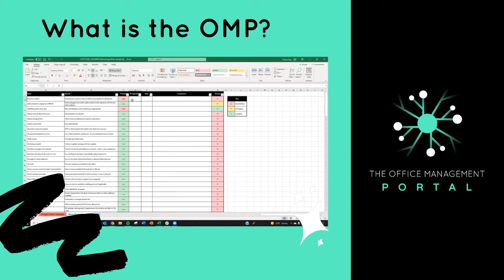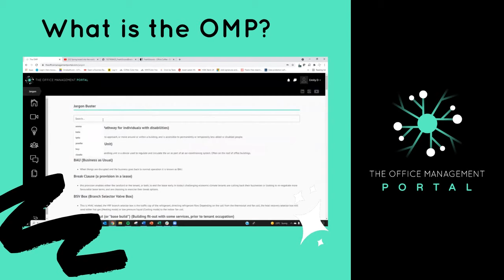What is The Office Management Portal?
Our welcome video and introduction to The Office Management Portal with Founder and CEO, Hana Gray.

This platform is your central resource hub, designed specifically around the needs of the typical office manager and their day to day tasks and projects. Packed full of contacts, office management tips and advice, and over two hundred downloadable office management templates you are sure to find what you need in here to support and empower you and get connected to hundreds of other likeminded professionals within our amazing community! 🖤